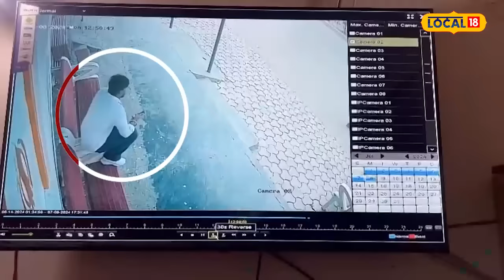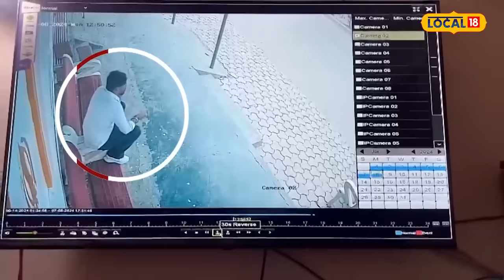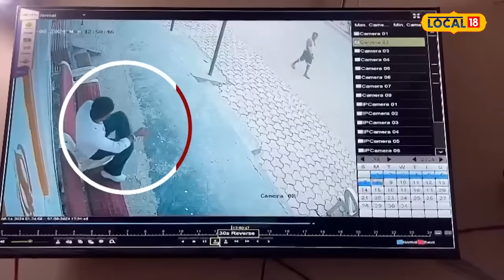Amritsar murder | ਔਰਤ ਦੇ ਕਤਲ ਮਾਮਲੇ 'ਚ ਆਇਆ ਵੱਡਾ ਮੋੜ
ਅੰਮ੍ਰਿਤਸਰ ਪਿਛਲੇ ਦਿਨੀ ਥਾਣਾ ਰਾਜਾਸੰਸੀ ਇਲਾਕੇ ਦੇ ਵਿੱਚ ਦਿਨ-ਦਿਹਾੜੇ ਇੱਕ ਰਜਿੰਦਰ ਕੌਰ ਨਾਂ ਦੀ ਔਰਤ ਦਾ ਘਰ ਵਿੱਚ ਵੜ ਕੇ ਦੋ ਨੌਜਵਾਨਾਂ ਨੂੰ ਕਤਲ ਕਰਨ ਦਾ ਮਾਮਲਾ ਸਾਹਮਣੇ ਆਇਆ ਸੀ। ਦੱਸਿਆ ਜਾ ਰਿਹਾ ਹੈ ਕਿ ਨੌਜਵਾਨਾਂ ਵੱਲੋਂ ਦੋ ਗੋਲੀਆਂ ਮਾਰ ਕੇ ਉਸ ਨੂੰ ਮੌਤ ਦੇ ਘਾਟ ਉਤਾਰ ਦਿੱਤਾ। ਇਹ ਵੀ ਪਤਾ ਲੱਗਾ ਸੀ ਕਿ ਮ੍ਰਿਤਕਾ ਦੇ ਪਰਿਵਾਰਿਕ ਮੈਂਬਰਾਂ ਦੀ ਕਿਸੇ ਨਾਲ ਪੁਰਾਣੀ ਰੰਜਿਸ਼ ਸੀ, ਜਿਸ ਦੇ ਚਲਦੇ ਦੱਸਿਆ ਜਾ ਰਿਹਾ ਸੀ